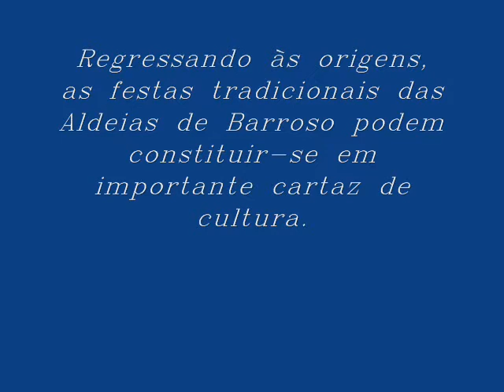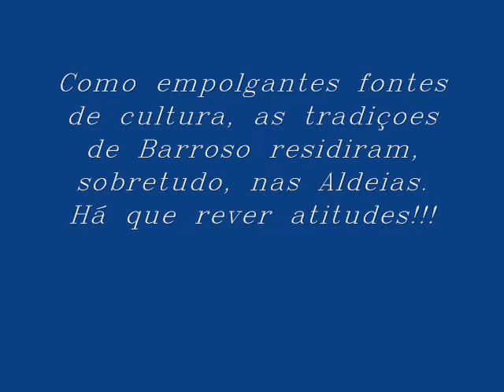FESTAS CURRAIS 2007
Festas em honra de Nossa Senhora e Divino Salvador,acolhendo todos os que se encontram fora e que queiram visitar o Lugar. Em 29 de Setembro têm lugar, como manda a tradição, as festividades em honra do Padroeiro do Lugar e Arcanjo S. Miguel.